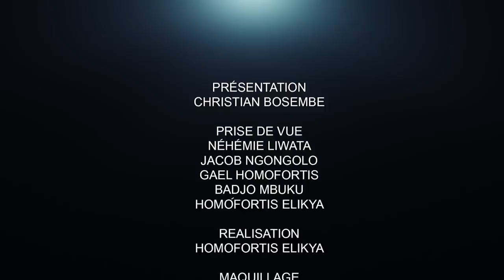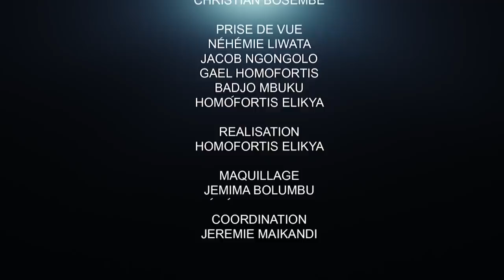CRITIK INFOS 03.05.21 L'ÉTAT DE SIÈGE À L'EST : UNE RÉSOLUTION INCONTOURNABLE??